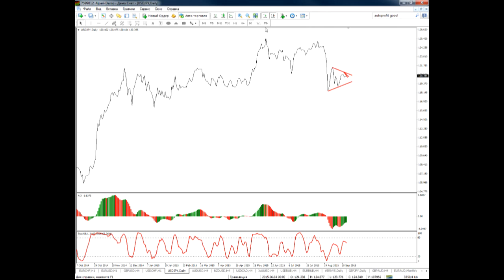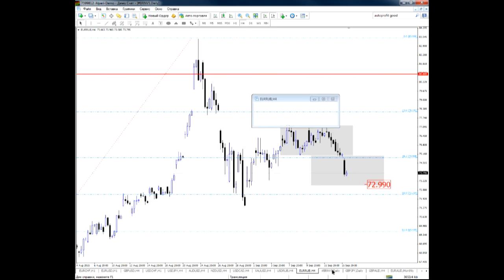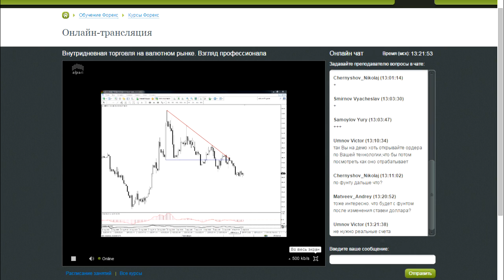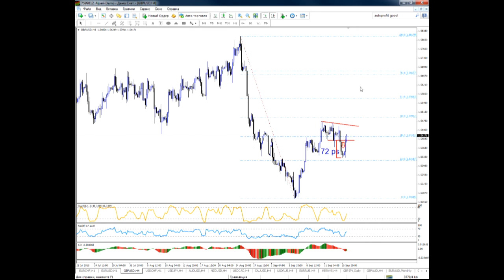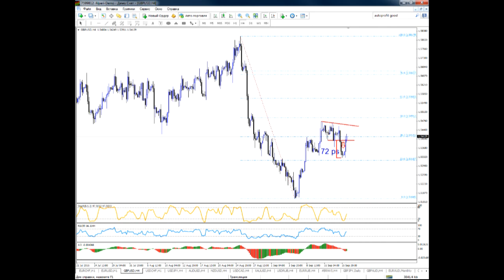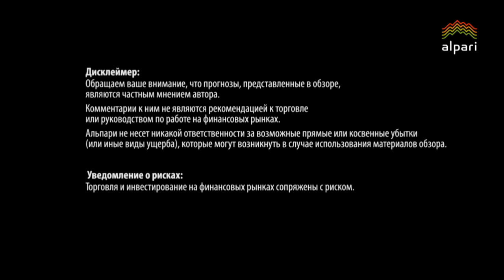Внутридневная торговля на валютном рынке от 16.09.15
Вебинар проводил: Финансовый аналитик, преподаватель  ВШТ официального партнёра компании Альпари в г. Нижнем Новгороде, Алексей Кузнецов.

Содержание курса:
На занятии рассмотрены следующие темы:

Обзор внутридневной ситуации на валютном рынке в соответствии с макростатистикой.
Рассмотрение перспектив движения основных валютных пар с использованием различных инструментов технического анализа.
Вероятные точки входа в рынок и выхода из него.

Источник: alpari.ru, «Внутридневная торговля на валютном рынке. Взгляд профессионала».